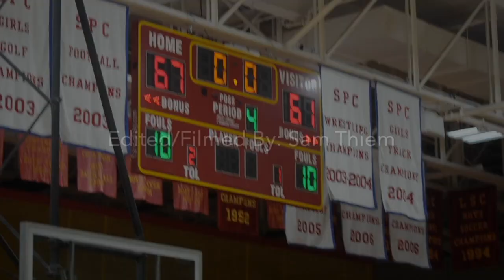Batavia Basketball vs Aurora (Marmion) 2019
Made By: Sam Thiem